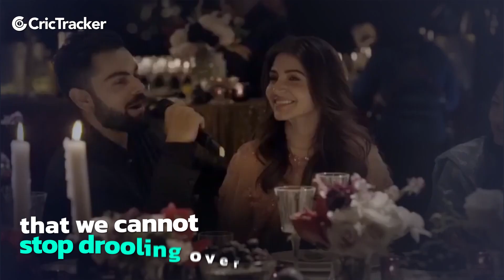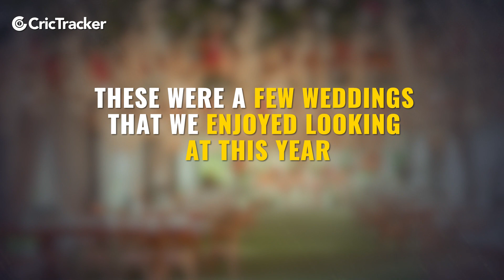5 cricketers who tied knots in 2022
Every year we have grand weddings of cricketers that we cannot stop drooling over . There are cricketers who had a special moment that was publicly seen as well like Deepak Chahar's Proposal. To know more who all tied knots this year watch the video.

This Video contains:

Deepak Chahar
Jasprit Bumrah
Glenn Maxwell